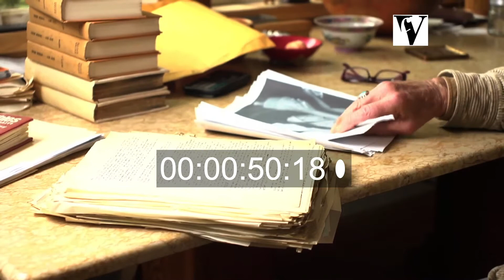2018, Francis Huxley - Voodoo Final Cut, Haiti, anthropology, Julian Huxley, Aldous Huxley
Interview and Film with British botanist, anthropologist and author. He is a son of Julian Huxley. His brother was Anthony Julian Huxley.